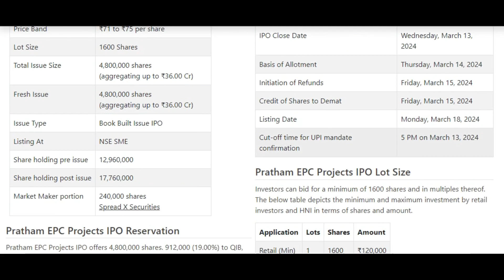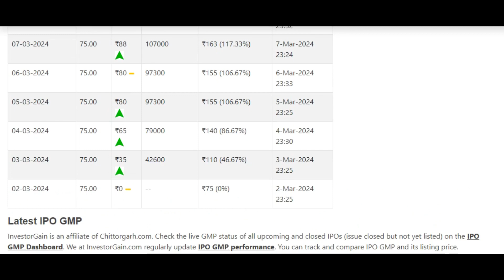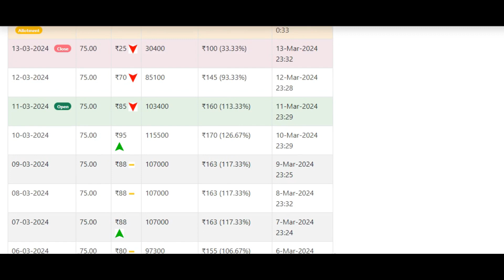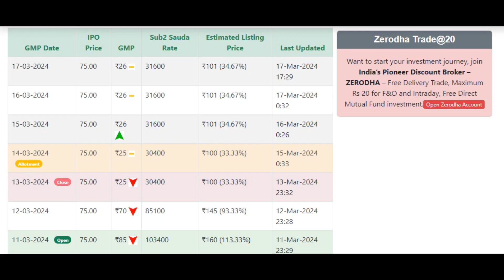Pratham EPC Projects IPO Listing Day Strategy ! Pratham EPC Projects Bussiness & GMP !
Pratham EPC Projects IPOListing Day Strategy  ! Apply OR Avoid ? Pratham EPC Projects  Bussiness & GMP !